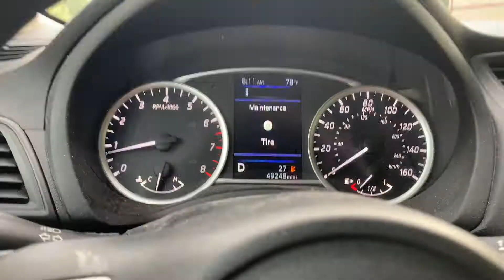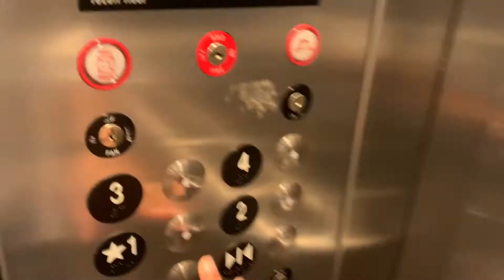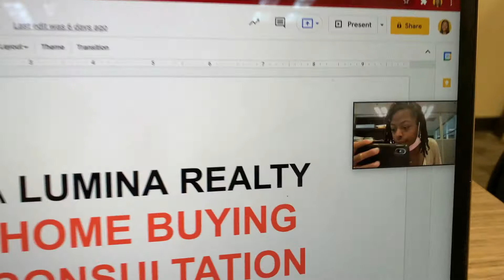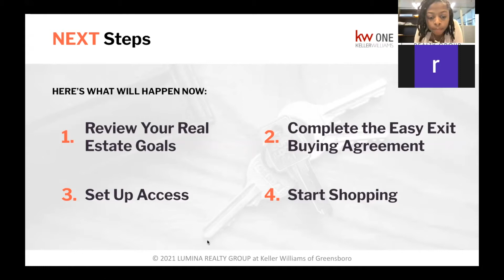Day in the life of a New Real Estate Agent | Balancing work and college NCAT, COBE Vlog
Day in the life of a 21 year old real estate agent | Balancing work and college NCAT, COBE Vlog

Spend the day with me at college I attend the illustrious North Carolina agricultural and technical state university or NCAT, I am a real estate agent full-time that is my only job. Today was a super busy Monday it actually turned into an 11 hour day I woke up at 6 AM and I probably didn’t actually sleep until about 12 AM (the next day). Since I am a full-time real estate agent that attends college full-time as well these days can be pretty popular. I am able to balance real estate and school full-time because I only have classes in person on Tuesdays and Thursdays.

In this video I will start out by showing you my morning routine which I don’t show you me waking up but I do show me tidying the house and doing the dishes that’s the first thing I do in the morning so that I can clear my mind is have a good day.

By the time you see me doing that I have already gotten in the shower for the morning taking my dog apple out picked out my clothes for today and put them in the dryer to knock out the wrinkles and brushed my teeth.

After that you will see me
-Drive to campus (I live in a duplex house near by that I rent)
-Park far as heck and walk to Merrick/Craig hall (the college of business and economics)
-Sign in at the business incubator, a place where student with business can run their business when needed
-Lead generate for 2 hrs 9am-11am
-Go to class #1 11am-12pm
-Have lunch and study with a friend 12pm-2pm
-Go to class #2 2pm-3pm
-Go back to the business suite to Follow up with clients 3pm-4pm
-Have a virtual buyer consultation 4pm-5pm
-Show my active buyer clients 3homes 5:30pm-8pm (they were far apart)
-Eat dinner with my boyfriend and relax 8pm-10:30pm
-10:30pm-11:30pm finish Hw Assignments m
-12am the next day cheat death and actually get some sleep lol

 If you like productive vlogs, day in the life of your 20s vlogs, coming of age, adulting tips, personal growth, and personal finance conteny from a relatable black female 21 year old realtor subscribe! I make video like this every week!
BUDGETING/ SAVING VIDEOS

Saving Habits to build in your 20s
__Link here__
NEW REAL ESTATE AGENT VIDEOS

Work Week in My Life New Realtor Vlog
__Link here__

The Millionaire Real Estate Agent Book | Explained Chapter By Chapter
PERSONAL GROWTH VIDEOS

Never Pay late again with this saving method in your 20s
__Link here__
VLOG STYLE VIDEOS

A Day of Content creation as a New Real Estate Agent in NC
__Link here__
FAQ/FUN FACTS

Age - 21
HBCU - NCAT, Marketing Sales Major
Location - Greensboro NC
Hometown- Wilmington DE